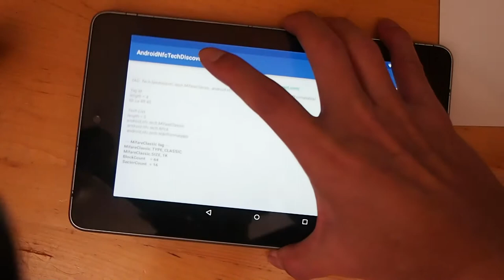Android NFC read MifareClassic RFID tag, with android.nfc.action.TECH_DISCOVERED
This example show using intent-filter of "android.nfc.action.TECH_DISCOVERED", specify target tech of android.nfc.tech.MifareClassic, and read basic info my MifareClassic RFID tag.